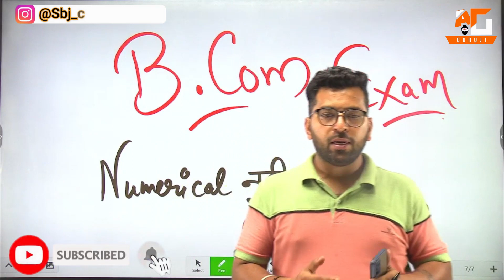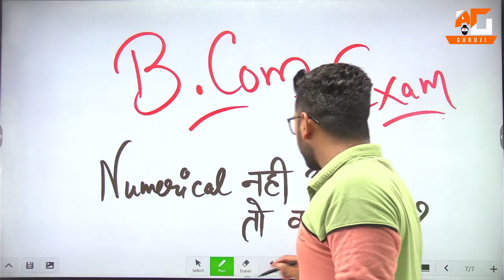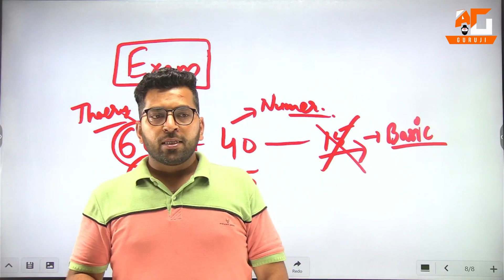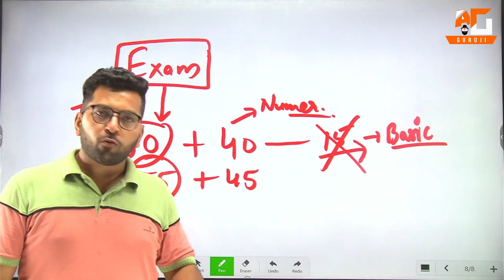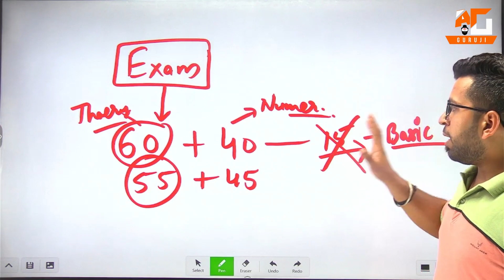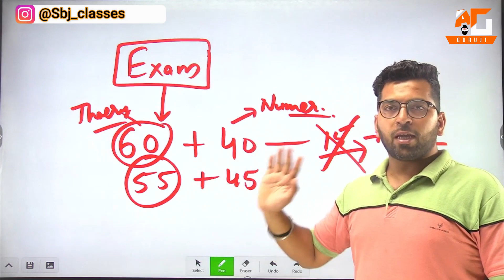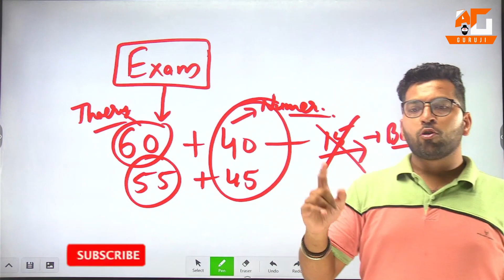B.Com Exam में Numerical नही आते तो ये काम करे!, B.Com exam News, B.Com Exam Update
aajao dekhlo ye video..

(Topic - Best Earning Apps)

Topic Covered